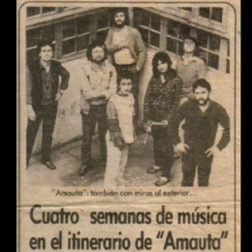AMAUTA (Chile). Cuando yo vine a este Mundo. (N. Guillén-M. Mena)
Cuarto track del LP realizado por el grupo chileno Amauta para el album "Porqué Cantamos" y editado por el sello Plane en Alemanía. Fue grabado en Septiembre de 1985 en la ciudad de Dortmund.
Este disco fue grabado una vez concluida la participación de Amauta en el Festival Internacional de la Juventud en Moscú y en medio de una gira por Europa. Fue el primer disco LP editado del grupo y la primera grabación de su discografía. Se vendió durante la gira y se conservaron muy pocos discos para ser distribuidos en Chile.
Los integrantes de Amauta en esa época fueron:
Mauricio Mena
Juan Valladares
Patricio Lanfranco
Isabella Rosas
Manuel Acuña
Juan Luís Sepúlveda
Soledad Guarda